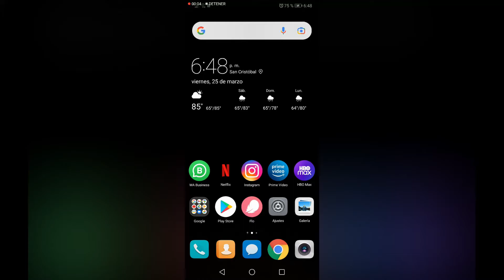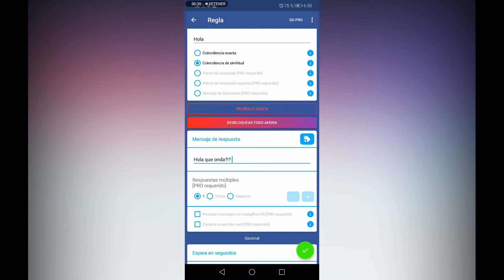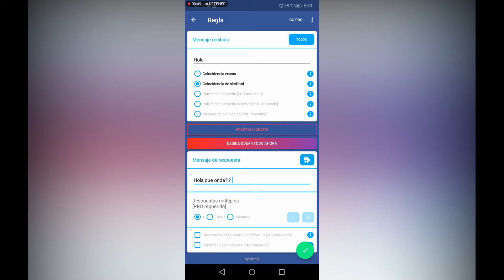Configurar Respuestas Automáticas en tu Fan Page Facebook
Tu audiencia hacen preguntas repetitivas, quieres automatizar algunas preguntas frecuentes en tu fan page, con la opción de respuestas rápidas tienes la opción de configurar el autoresponder de una manera muy fácil.

Te enseñamos a configurar el autoresponder en Facebook, podrás en pocos minutos configurar para que un bot responda por tí.